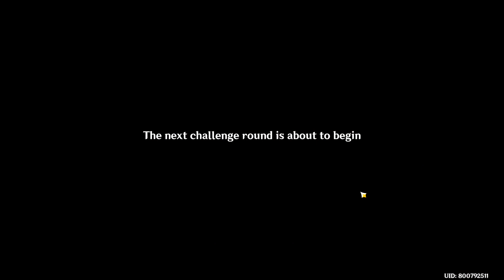How To Play Perilous Expedition Event Guide Day 3 | The Icy Spring's Source | Genshin Impact 3.8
A new combat-type event arrives in Genshin Impact today and it's called Perilous Expedition which is mainly domain combat trials. In this event, players will have to complete certain domain challenges which will unlock each day. Each challenge will comprise three combat rounds with four difficulties. You can use your own characters, and buffs will be provided once a specific number of characters are used along the way.

This is a speedrun and walkthrough guide on how to complete each domain challenge while using your own set of built characters with the right strategy in order to achieve a high score and obtain all the available rewards including primogems and other in-game resources. For the first day of the event, the challenge is called Valley of Divergence.